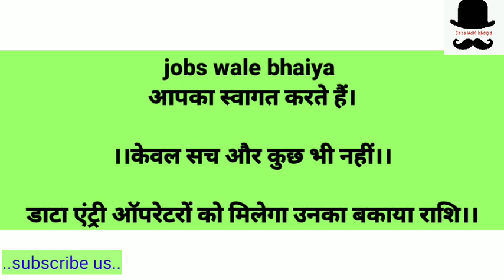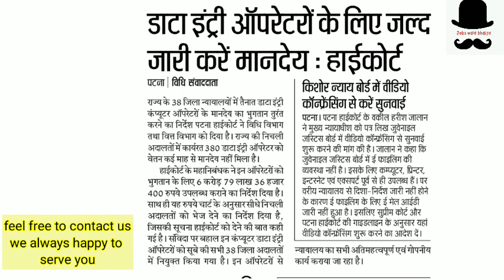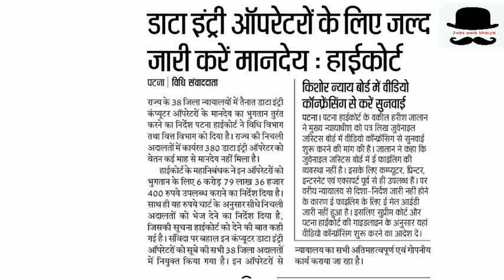executive assistant bihar data entry operator news 2020|| समय पर मिलेगा अब वेतन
कार्यपालक सहायक और डाटा एंट्री ऑपरेटर हमारे चैनल से ज़रूर जुड़े।।jobswalebhaiya